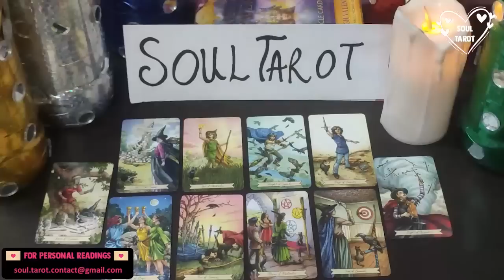LEO 🏻 WHOEVER THIS PERSON IS THEY ARE IN LOVE WITH YOU! YALL ARE COMIN UP AS A MATCH